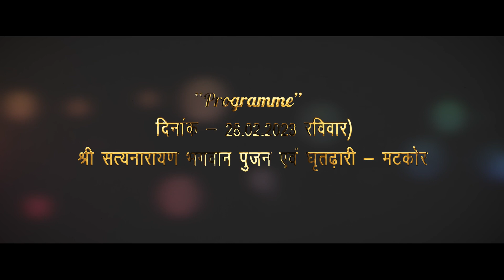Full Wedding Edit Kajal_Deepak_2023